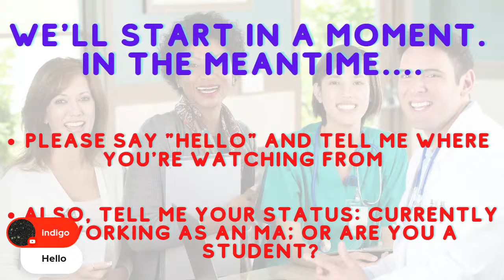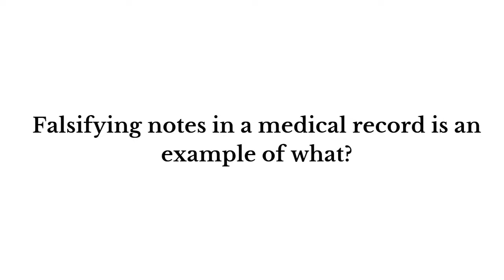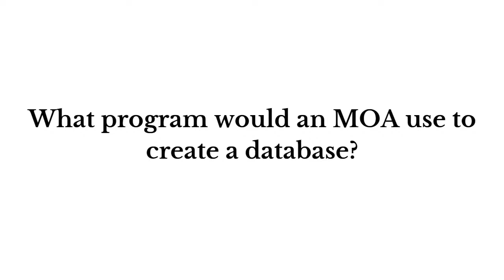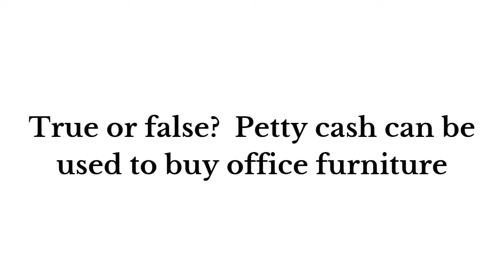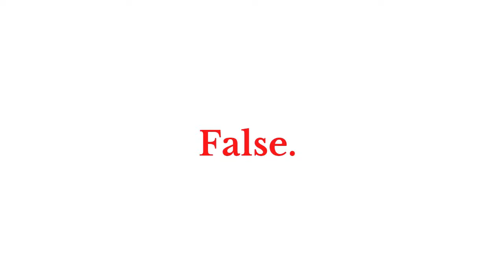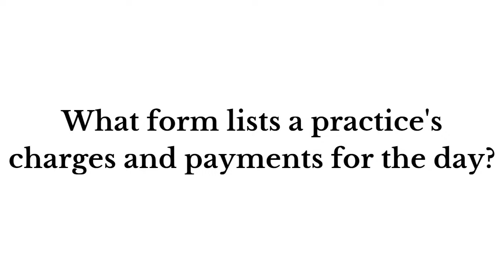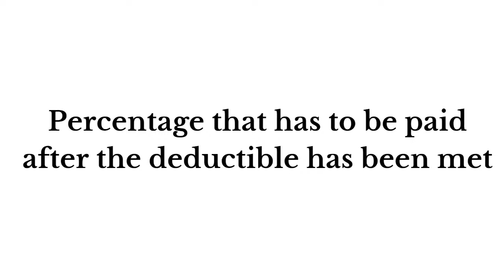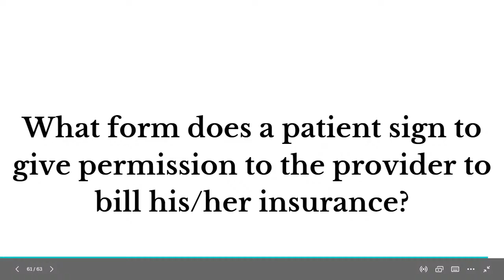CMAA exam practice pt 5 | Open ended questions | Certified Medical Administrative Assistant Review